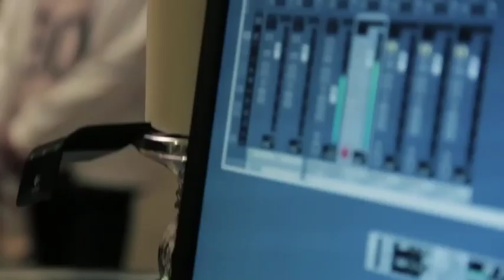ลองฟังดู น่ารักสุดๆ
ติดตามพวกเราต่อได้ที่ Facebook, Instagram และใน Socialcam นะคะ